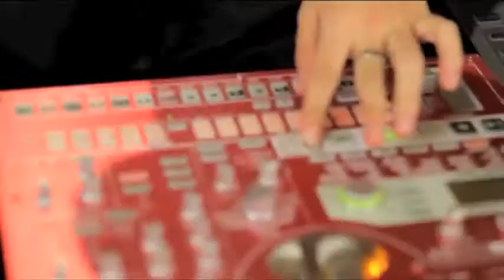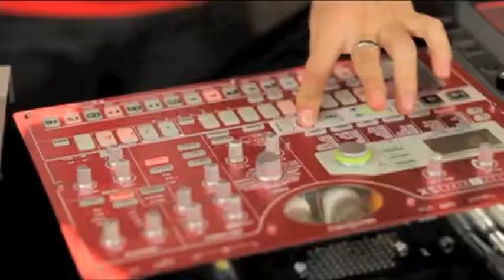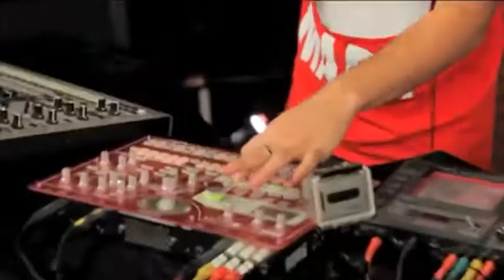Liquid Crystal Faith - Acidcore (live at A-ONE)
Liquid Crystal Faith is a unique project out of 'em all. Two
musicians, Kovalyov Nikita and Elyshev Artyom, coming from two
different music poles, mixed live sound, electronic experiments,
broken rhythms and unrestrained drive into a killer psychedelic
cocktail! Together they created project that plays only its own music,
only live and nothing but live. Hardware equipment is what gives an
incomparable opportunity to work with samples, drums, synthesizer
parts, effects and sequencers in real time. That is why each
performance of Liquid Crystal Faith is unique -- improvising, they
create their music anew every time. Within a 5 years that the project
exists, LCF has successfully performed in all around Russia cities,
including Moscow, St.Petersburg, Novosibirsk, Astana, Tomsk,
Krasnoyarsk, Omsk, Barnaul, Novokuznetsk etc.